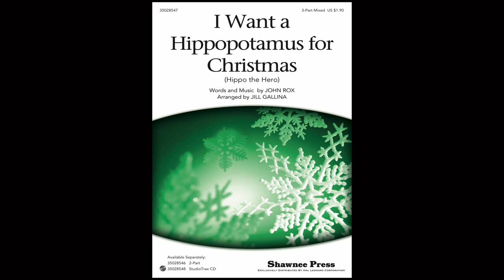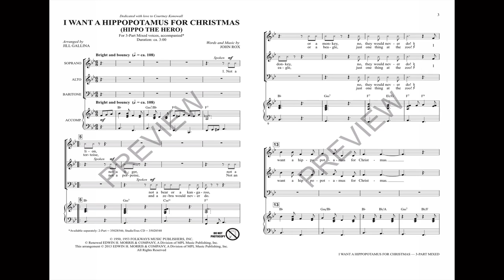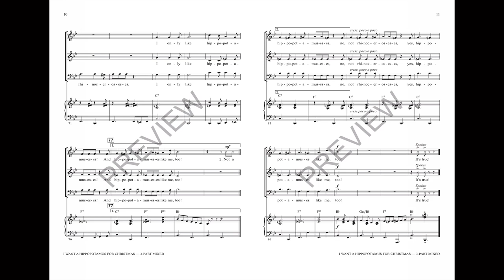I Want a Hippopotamus for Christmas (3-Part Mixed) - Arranged by Jill Gallina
This novelty pop tune is perfect for providing that humorous moment in your concert. Bouncing with musical fun, the entertaining lyrics will delight your audiences.